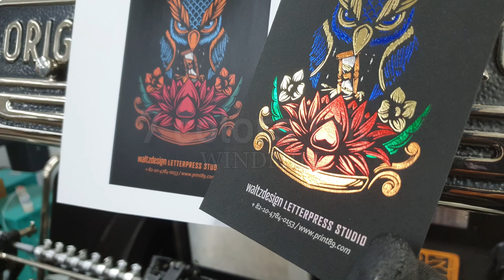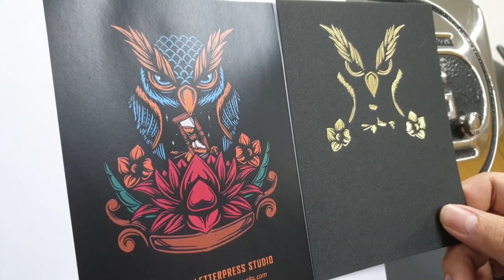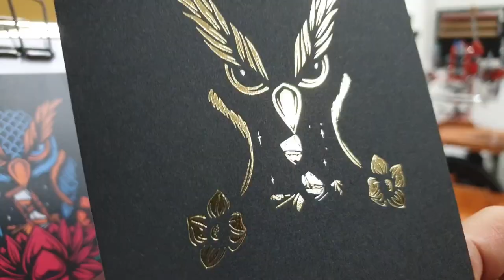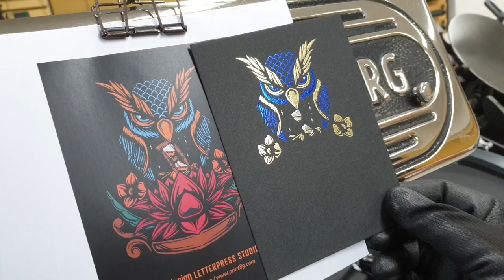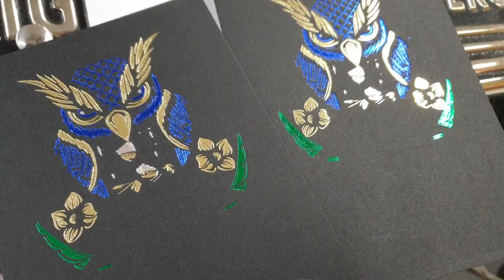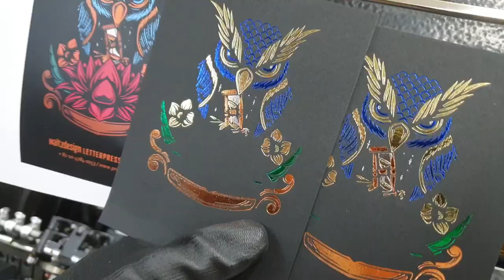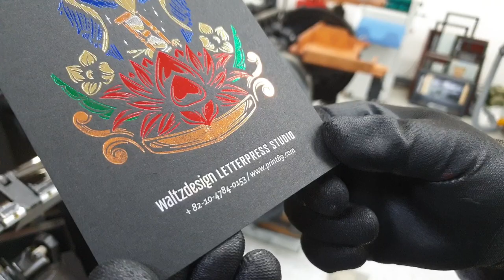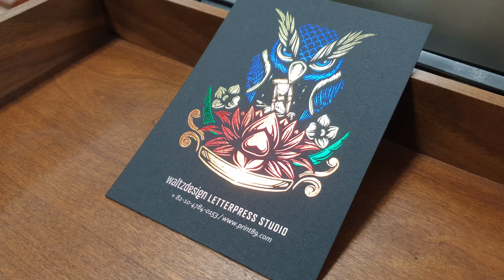7 colors Foil windmill Letterpress printing윈드밀 레터프레스 자동 장비를 이용하여 카드에 7가지 색상 박 만들기.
윈드밀 레터프레스 자동 장비를 이용하여 카드에 7가지 색상 박을
인쇄 해봤습니다.     I love letterpress _